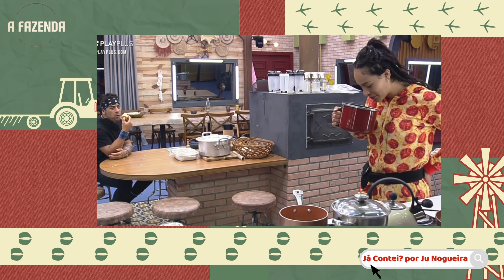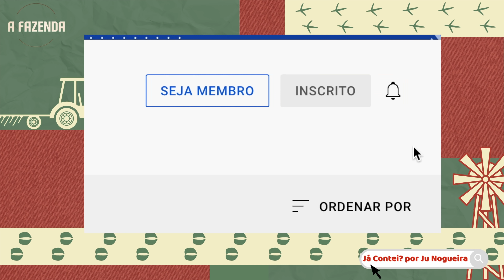📛Rico NÃO AGUENTA e SE DESESPERA; Gui e Victor ESCONDEM CAFÉ de Rico E PROVOCAM SOLANGE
Meu Moletom
- Ju Nogueira veste blusa M e moletom GG

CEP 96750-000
Butiá/RS
Elenco A Fazenda 13
Participantes: Sthefane Matos, Victor Pecoraro, Mussunzinho, Liziane Gutierrez, Nego do Borel, Tati Quebra Barraco, Arcrebiano Bil Araújo, Mileide Mihaile, Dayane Melo, Valentina Francavilla, Fernanda Medrado, Marina Ferrari, Gui Araújo, MC Gui, Tiago Piquilo, Rico Melquíades, Dynho Alves.